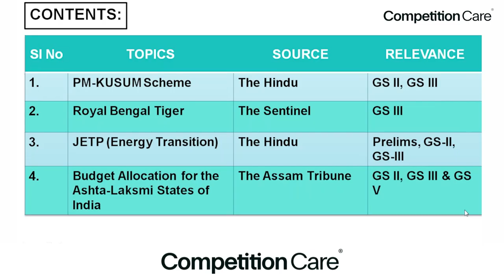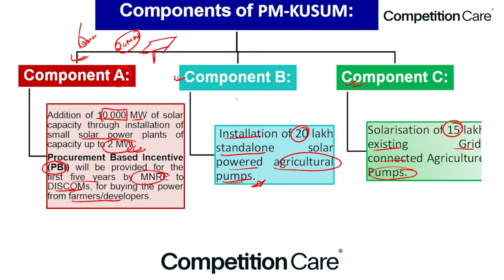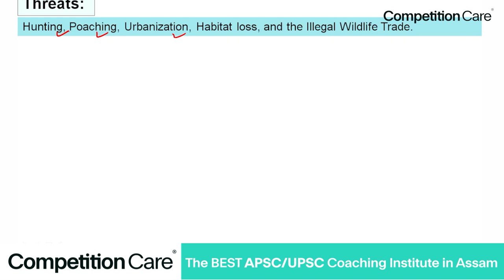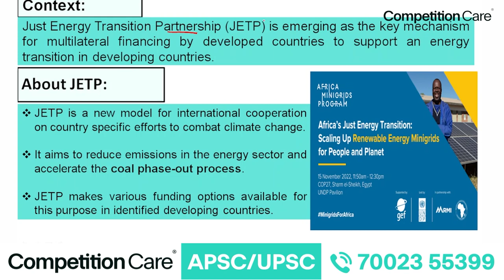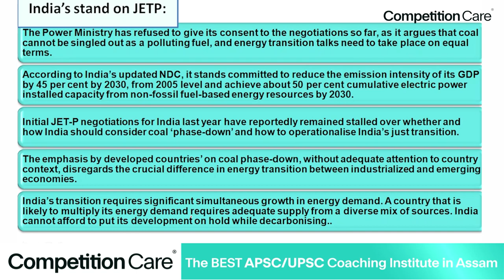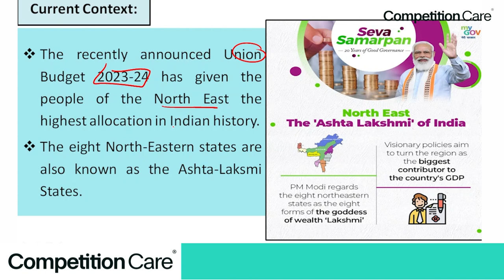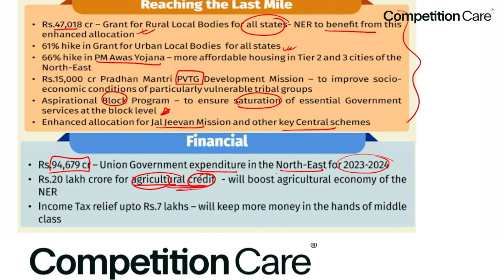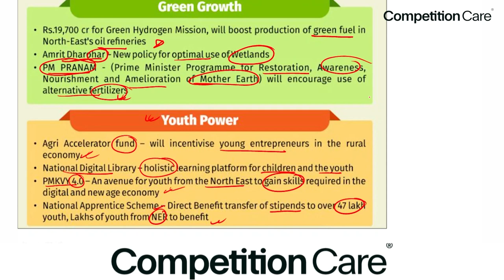Daily Newspaper Analysis - 6 February 2023- Competition Care-Best APSC/UPSC Coaching in Assam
Offline Classes starting from 20 February.
40 seats Available only.
Book now!

Join our courses:
👉APSC CCE PRELIMS CRASH COURSE & TEST SERIES